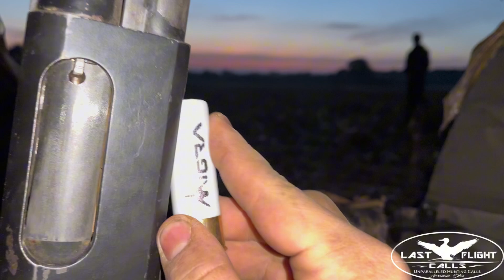Folding￼ Birds In A Chopped Corn Field (2 Hunts)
In today’s video the guys from Reeds Great Outdoors and the R&K guys go hunt a corn field and have a good morning